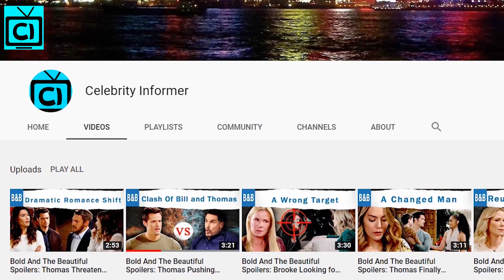Is Casey Moss Portraying New Man For Steffy In Bold and the Beautiful?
Bold and the Beautiful Spoilers; B&B fans have been anxious about Steffy Forrester's new man ever since we heard the news of the newest addition on B&B cast! So can the soap alum Casey Moss be the new guy in B&B? As he portrayed the role of JJ Deveroux in DOOL and has shown promising potential! Do you think Casey is joining B&B as Steffy's new love interest?